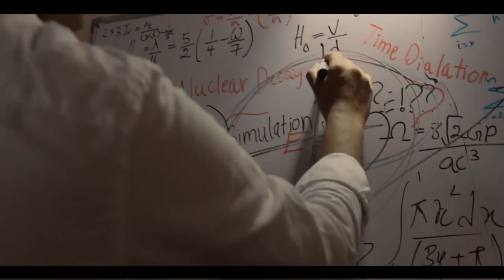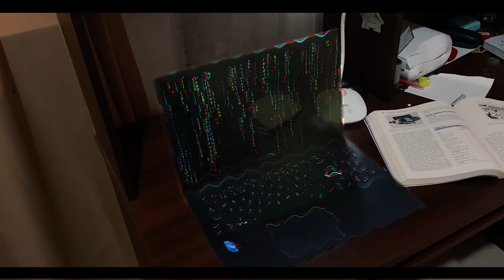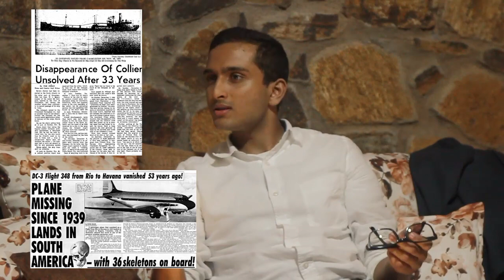LIFE IS A GAME - Dharmaraja College (Team 02)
Video 12

Visualizeara'21 - The Scientific video competition organized  by Ananda College Science Union.

Video by Dharmaraja College - Team 2

DO WE LIVE IN A SIMULATION?

The question of if we live in a simulated universe has been hotly debated since the enlightenment period. Simulation hypothesis is a famous theory brought up by professor Nick Bostrom. Which suggests that all of existence is an artificial intelligence such as a computer simulation.

Members:
Senal Abeykoon
Pavith Pethiyagoda
Sakith Senevirathne
Neyomal Thilakarathne

මෙහි එන සියලුම වීඩීයෝ පටවල  අයිතිය මුල් හිමිකරුවන් සතුය.

All videos here are copyrighted by the original owners.